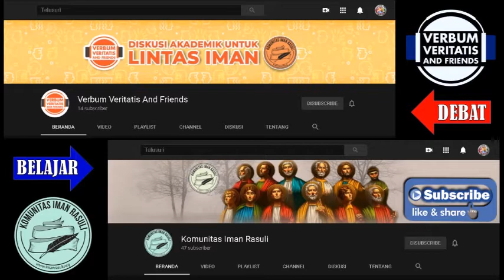Pengumuman Verbum Veritatis & Komunitas Iman Rasuli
PENDAFTARAN:
Informasi update silakan Join Group Telegram Resmi - KIR (Khusus Kristen Sejati) (Nama Komunitas Iman Rasuli sudah berganti nama menjadi KELUARGA IMAN RASULI)

PUBLIC LECTURE
-Oleh Dr. Deky Nggadas - Verbum Veritatis.
-PENGAJARAN KRISTEN INTERAKTIF,
-Mulai Hari: Minggu,
-Tgl. 11 Oktober 2020,
-Pukul: 20:00 - 22:00 WIB,
-Bersertifikat per 3 bulan
(Syarat & Ketentuan berlaku, lihat TATA TERTIB PENGAJARAN di Group Telegram KIR

Pastikan Anda segera mendaftarkan diri.

--oOo--

--oOo--

✅ Ikuti Pengajaran-pengajaran Kristen yang sehat, khususnya dalam bidang Apologetika di Member Area Website Keluarga Iman Rasuli, FREE! Klik Registrasi untuk masuk ke Member Area

--oOo--

--oOo--

--oOo--

Dukung Pelayanan Dr. Deky - Verbum Veritatis :
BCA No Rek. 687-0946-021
CIMB NIAGA No Rek. 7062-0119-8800
a/n. Deky Hidnas Yan Nggadas
Semua dukungan dana digunakan dan diterima langsung oleh Dr. Deky, GBU All.

--oOo--